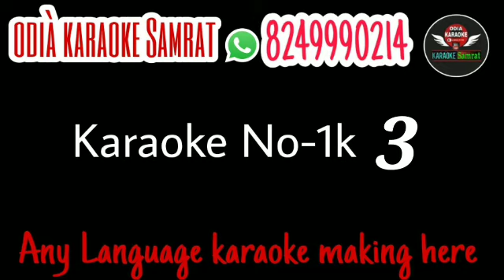Odia karaoke No-1k 3/Odia karaoke Samrat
Odia karaoke Samrat 🙏 A karaoke created by Odia karaoke Samrat 🙏 contact the full karaoke 1 only Odia karaoke Samrat-  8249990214 only what's app 🙏